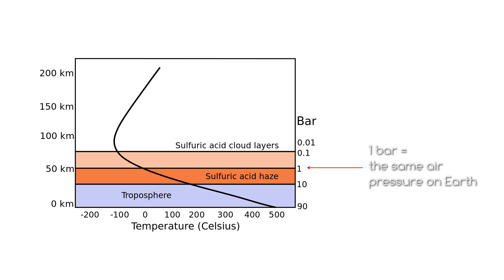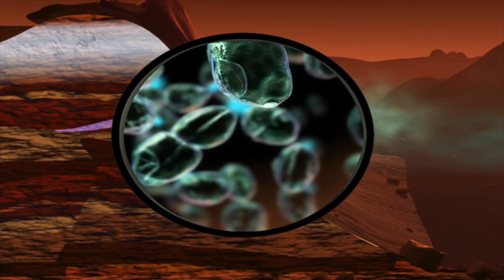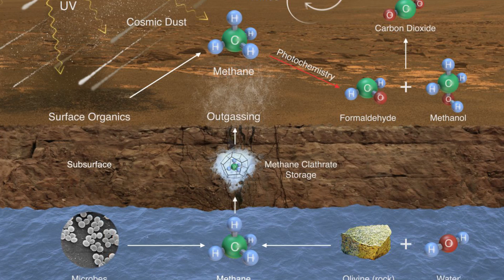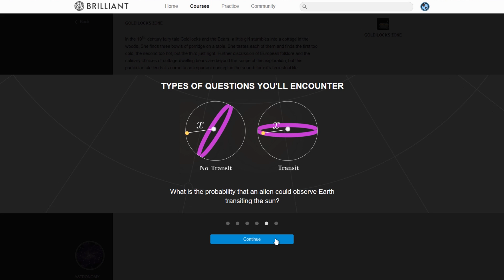Where Can Extraterrestrial Life Be Found in the Inner Solar System?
Where do we think currently habours life beyond Earth? This part will explore the inner solar system: the Sun, Mercury, Mars and Venus.

A big thank you to Brilliant for supporting this video. Sign up for free using the link above.

Aber

And also:

Servando
Tariq Mulla
Garthvater
Milo Schuman
Eli Birnbaum
Solar Anamnesis
Alexander Simpson
Richard Smiles
Flint Corey
Patrick Ketaner
Paul Bertin
Shaheen Ghiassy
Steven Rumpel
Dermot Carthy
Christina Schreiber
Jesse Myles
Doug Felt
Shaheen Ghiassy
Will DeRousse
Guy Taylor
Philip O'Duffy
Thomas Burk
Matthias Randon
Knobiknows
John
Steve Mcjibbers
Eduardo Baldioceda
JWaldenback
Matthias Randon
Derrick
Ciaran Browne
Paul Meyer
Anastasia

Support to have your own name added to the list!